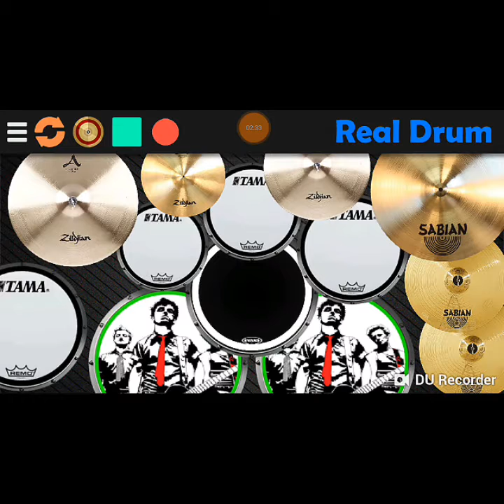Green Day - 21Guns - Real Drum - Cover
Hello guys sorry bad cover